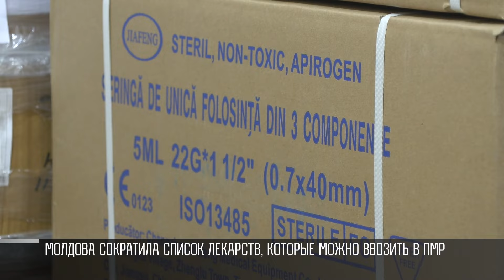Давление Молдовы: новые пошлины, или дань для аптек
Молдова обложила Приднестровье «данью». Возможный ущерб – десятки миллионов долларов. Теперь за весь импорт надо платить. Таможенные пошлины коснулись, в том числе, аптек. А с нового года Молдова сократила список лекарств, которые можно завозить в Приднестровье. И все это отразится на простых людях.